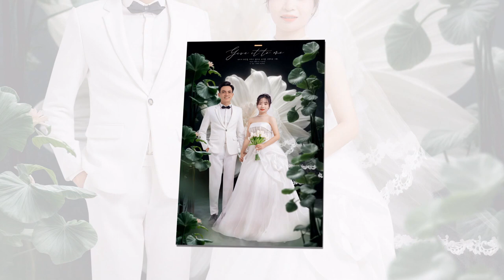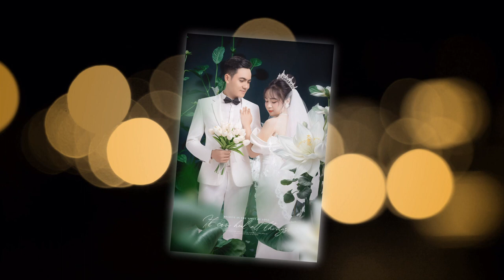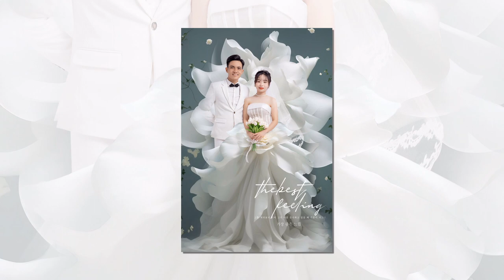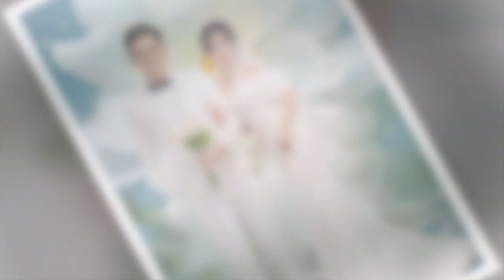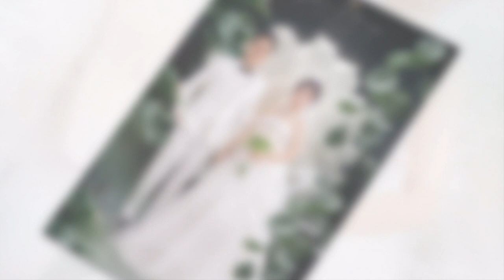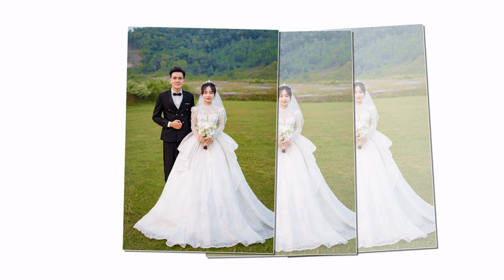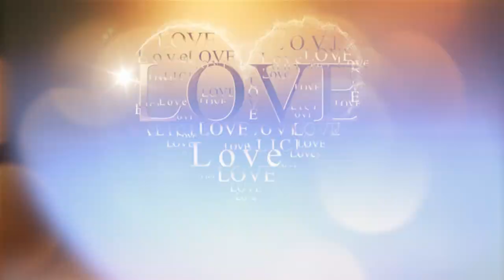Tran Lam May Duyen